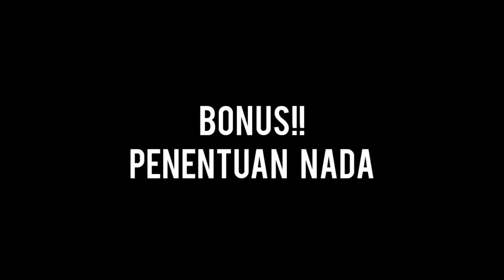Ep. 27 - KEMAMPUAN MENGHILANG ASKARA _ะ || Belajar Bahasa Thailand Pemula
สวัสดีครับทุกคน (Sà-wàt dii khráp thùk khon)
Selamat datang di YouTube channelku. Perkenalkan namaku Nara (นารา)
-เรียนสบาย คุยสนุก เรื่องภาษาไทย-

Hallo sahabat
Sebelumnya minal aidzin wal faidzin yaa
Mohon maaf lahir batin hehehe.

Maaf bgt bru bisa upload lagi, abis liburan lebaran hehehe, tapi boong, kebanyakan makan kayaknya jadi ga bisa gerak wkwkwkwk *lebayr

Well, seperti biasa aku harap dengan kehadiran video kali ini bisa menjawab pertanyaan temen² tentang aksara yang unik ini, dan tentunya membantu pembelajaran. Jangan lupa dicatat ya dan dipahami.

Ada request baru nih untuk tambahin contoh soal
(Hehhee maap edit edit descriptionnya)
katanya biar makin kece belajarnya,
kita beri contoh dan pisahin ya antara yg termasuk kelompok 7 askara, dan yg bukan,,,

A. Aksara termasuk 7 Aksara (dijelaskan di video)
- สวัสดี = สะ + หวัส + ดี
- ขนม = ขะ + หนม
- ชนะ = ชะ + นะ (memang sudah kelas rendah)
- ฝรั่ง = ฝะ + หรั่ง
- พยาบาล = พะ + ยา + บาล (tidak berubah karena memang tetap saaman)

B. Aksars tidak termasuk 7 Aksara (dijelaskan di video)
- ธุรกิจ = ธุ + ระ + กิจ
- ไอศครีม = ไอ + ศะ + ครีม
- วิศวกร = วิ + ศะ + วะ + กร (fokus pada กร)
- มหานคร = มะ + หา + นะ + คน
- กรกฎาคม = กะ + ระ + กะ + ฎา + คม (fokus pada ฎา)

Jikalau ada komen, request, masukan, dan saran, silahkan tinggalkan pesan aja dibawah ya ^^,, okay

ขอบคุณครับ (Khòp khun khráp)